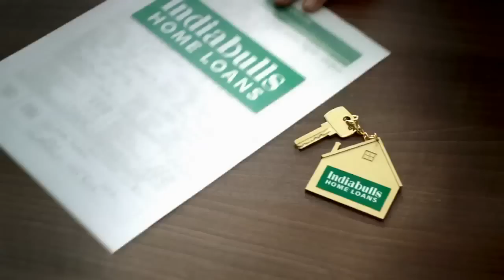Indiabulls Real Estate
Indiabulls Real Estate is one of the largest real estate company in India with development projects spread across high-end office and commercial complexes, premium residential developments, mega townships, retail spaces, hotel and resorts, state of the art special economic zones and infrastructure development. It has 31 ongoing projects totaling 61 million square feet, 2551 acres of SEZ development and additional land bank of 580 acres. Each project bears a stamp of thoughtful solutions and highest quality. The company has partnered with specialists from India and abroad working on various aspects including design, landscaping, engineering and structural strength of each of the developments.

It further employs most advanced construction equipments and technologies that guarantees on time delivery like advanced jump start technology, advanced logistics and vertical transportation systems, wind tunnel engineering as also international quality construction grade steel and the highest strength M70 and M80 concrete. The company has more than 90% of its portfolio in Mumbai, Delhi (NCR) and Chennai markets with $ 900 million of land bought through government auctions. The main focus of Indiabulls Real Estate is construction and development of properties, project management, investment advisory and construction services. Indiabulls Real Estate has delivered a record 3.3 million sq ft developed space valued at $ 1.75 billion (within 4 years of inception). This is fastest and largest delivery in value terms by any Indian real estate developer in the same time period. It has partnered with Farallon Capital Management LLC of USA to bring the first FDI into real estate in the country, is listed on the Mumbai, Luxembourg and Singapore Stock Exchange and has been assigned 'A+' rating.